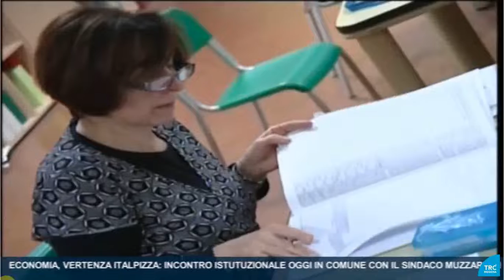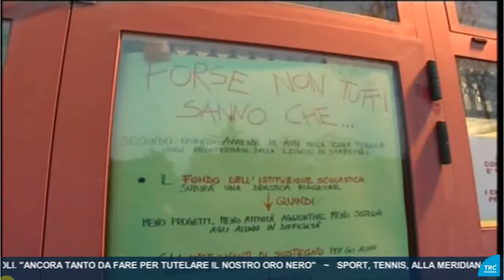Emergenza scuola per l'anno scolastico 2019/20: difficoltà per presidi e docenti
Servizio del Tg Trc Modena, edizione del 8/7/2019 delle ore 19.30